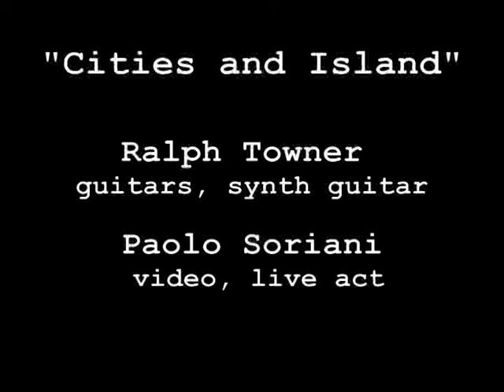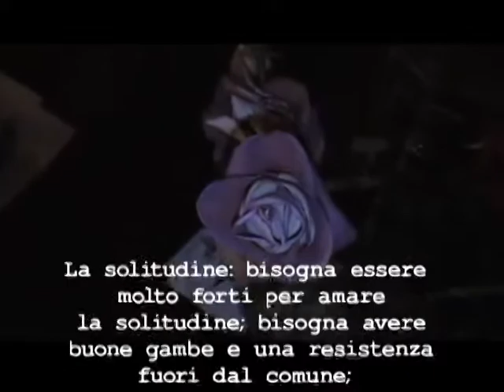Cities and Island - Paolo Soriani meets Ralph Towner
Trailer del progetto realizzato da Paolo Soriani con musiche originali suonate dal vivo dal grande chitarrista e compositore Ralph Towner. Ideato nel 2003 e prodotto per il Goethe Institut di Roma prima, e per "Visioni in Musica" edizione del 2005 a Terni, dove è stato girato il video dello spettacolo, Cities and Island è un omaggio alla vita e alla poesia di Vittorio Soriani (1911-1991). Il doppio DVD completo con lo spettacolo e l'intero video con Audio HQ è disponibile su richiesta.